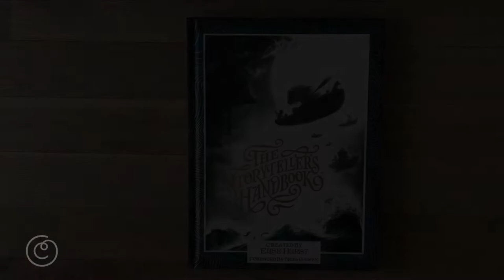The Storyteller's Handbook: A Wordless Picture Book with 52 Illustrations to Create Your Own Tales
“A truly inspirational book that ignites the inner storyteller. Bedtime stories, creative writing, and fantastic conversations will abound!” —The Children's Book Review

What happens when story time begins with a little glowing doorway under a bridge, a pair of koalas floating on an autumn leaf, or a giant mantis returning a library book? Absolutely anything! It contains an infinite number of stories--each one waiting for your imagination to bring it to life.

Inside you'll find magical illustrations--of strange lands, mystical creatures, curious animals, and intriguing characters. But there are no words in this book, because you are the storyteller. You are the missing ingredient!